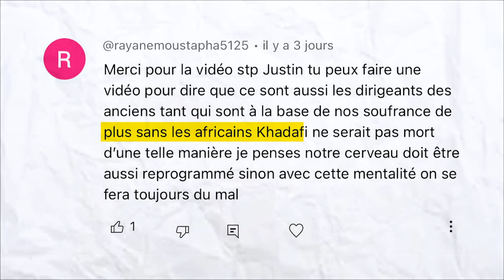VOICI POURQUOI LES AFRICAINS SOUFFRENT AUJOURD'HUI